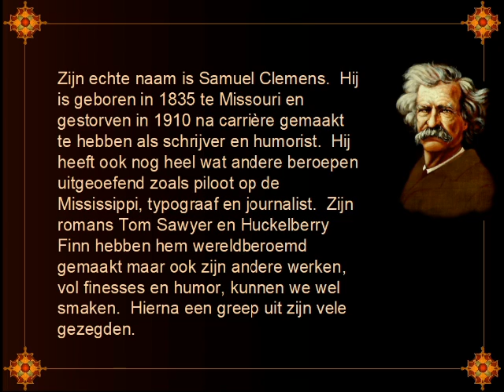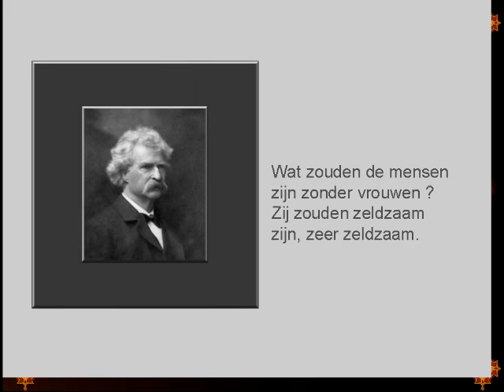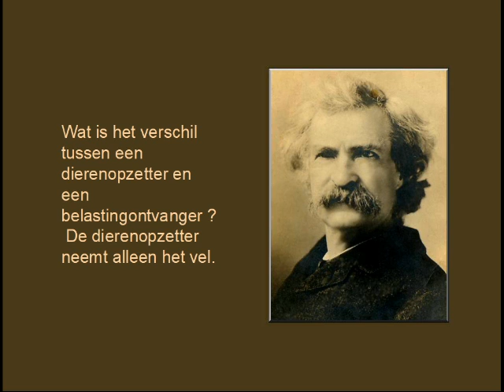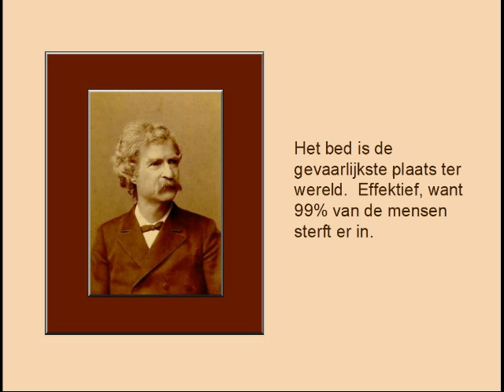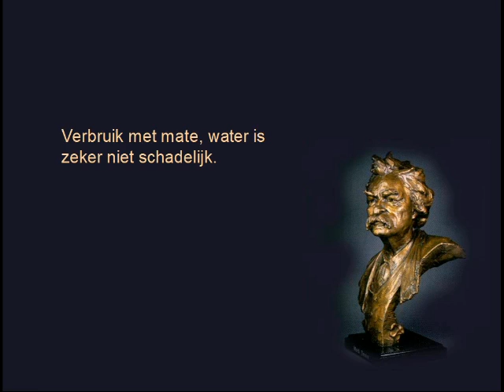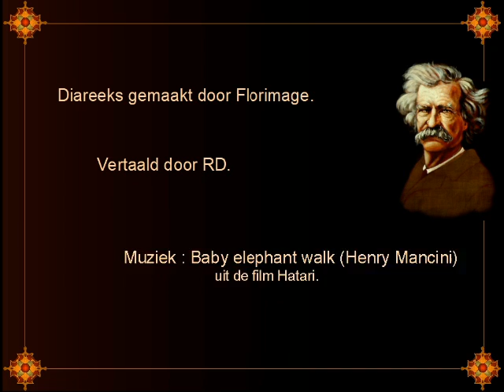De humor van Mark Twain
De humor van Mark Twain - de beste citaten